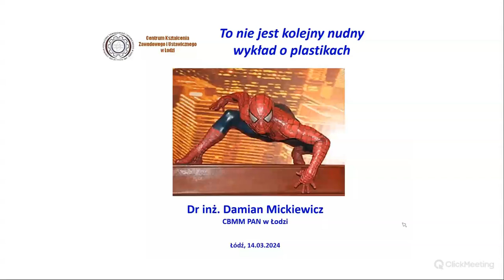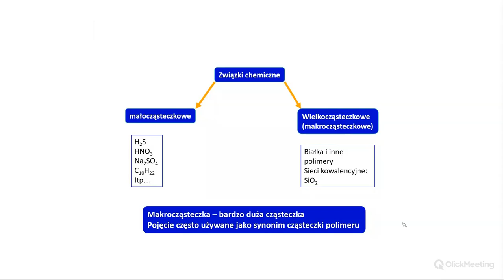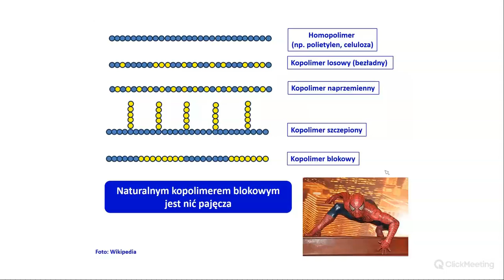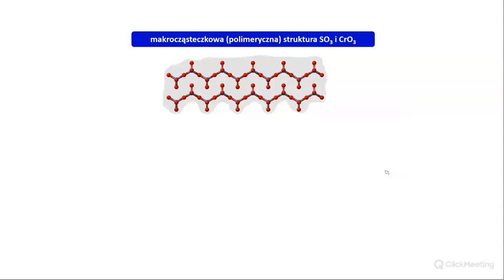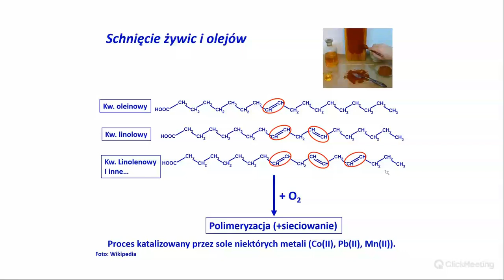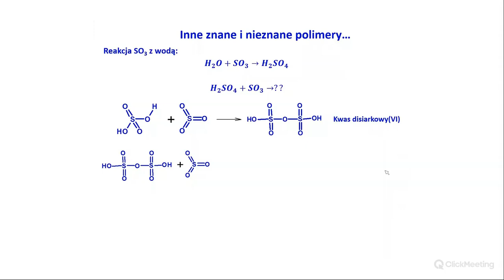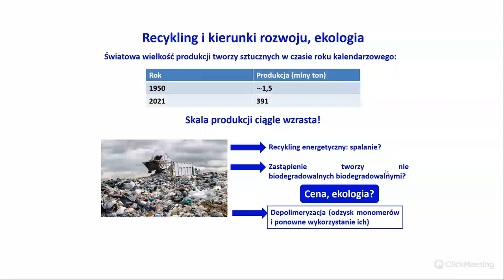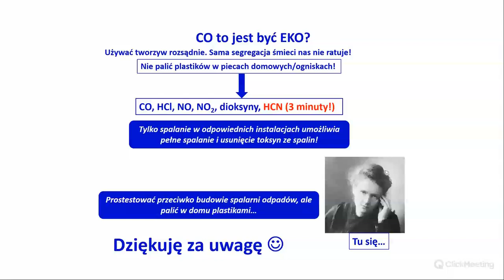Dzień Pi: "To nie jest kolejny nudny wykład o plastikach"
Tym razem - w luźnym stylu o związkach makrocząsteczkowych. Czy wiemy, że tworzywa przypominające dzisiejsze plastiki są znane ludzkości od czasów dawniejszych, niż epoka brązu? Polimery są czasem ukryte tam, gdzie się ich nie spodziewamy - ukrywają się czasem przed samymi chemikami. Wykład porusza wiele kwestii, stąd nie rozwlekam się za bardzo o szczegółach, ale chodzi o to, by uświadomić, co to są i gdzie są te polimery.